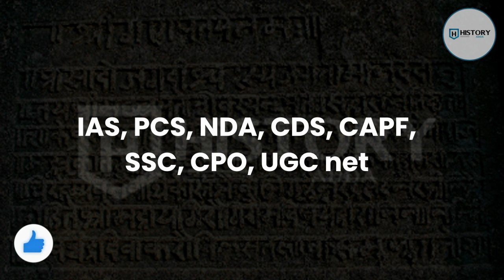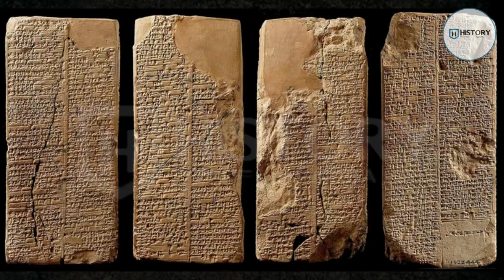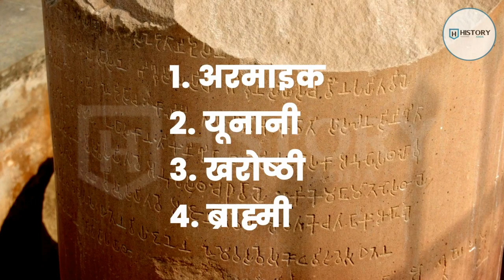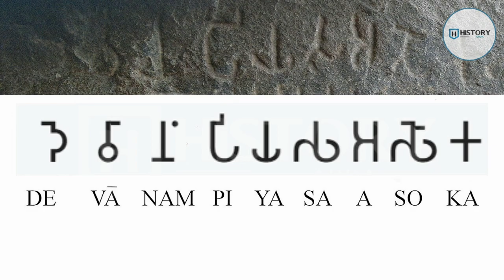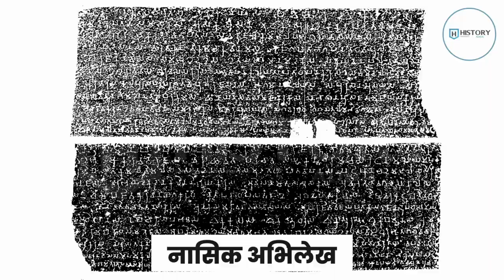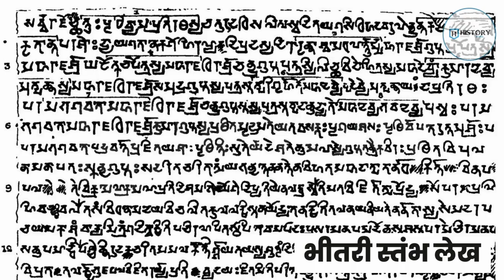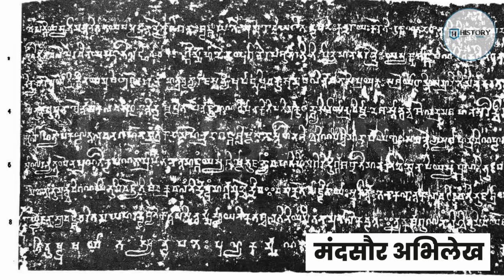प्राचीन भारत के ऐतिहासिक स्त्रोत | The Sources Of Ancient History | अभिलेख | What is Inscription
यह विडियो प्राचीन भारत के ऐतिहासिक स्त्रोत अभिलेख पर आधारीत है | यह विडियो विभिन्न अभिलेख ,अभिलेख का शासनकाल और उनके विषयो के बारे मे जानकारी पर आधारीत है | यह विडियो मुख्यतह प्राचीन भारत पर आधारीत है |@HISTORY

This Video Given The Sources Of Ancient History. Inscription Have Basic Source Of Ancient History.

This Video Given Various Inscription About Their Reign And Their Subject. This Video Specially For Ancient India.

youtube premium Influencer

Piprahwa Buddhist Relics Urn Inscription.पिपरहवा बौद्ध अस्थी कलश अभिलेख. भारत के ऐतिहासिक स्त्रोत | The Sources Of Ancient History | अभिलेख | What is inscription. Battle Of Bhima koregaon.भीमा कोरेगाव का युद्धl भीमा कोरेगाव शौर्याची कथाl Bhima Koregaon Battle. डॉ.अम्बेडकरजी की ऐतिहासिक जीवनझाकि।Historical biography of Vishwaratna Dr. Ambedkarji. Ghati-Hadappa-Mohenjo dado Culture सिंधु घाटी सभ्यता The Untold mystery of indus vally Shocking Truth About Jallianwala Bagh Massacre Revealed. जलियांवाला बाग हत्याकांड का सच भयानक भारत मे धार्मिक आंदोलन Religious Movement In Ancient India.Buddhist Denomination Explained of cricket क्रिकेट का इतिहास। क्रिकेट की शुरुवात धर्म का ऐतिहासिक सिद्धात अहिंसा Historical principle of Jainism, non-violence जानिए जैन धर्म हिंदीके लिए प्रेम और समर्पण की भावना से हिंदी गीत का गायन इतनी शक्ति हमे देना दाता प्रार्थना दिवस का ईतिहास् History Of Women's Day ji anamikajoshijoshtalks,Womens Day,savethechild,sabhyataप्राचीन भारत पर विदेशी आक्रमण .Foreign invasions of ancient India. Complete Ancient India History